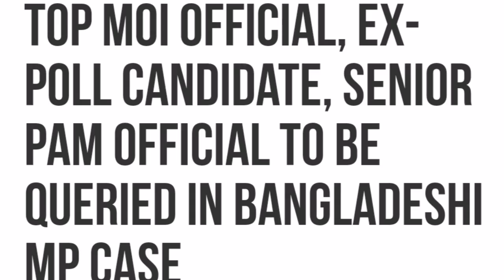7 August বাংলাদেশে আটকে পরা কুয়েত প্রবাসী ভাই দের জন্য সুখবর ও আরও কিছু গুরুত্বপূর্ণ খবর নিউজ,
Saife Bangla Tv নতুন নতুন আপডেট পেতে আমাদের চ্যানেল টি সাবস্ক্রাইব করে রাখুন, আজকের নিউজ আপনাদের জন্য গুরুত্বপূর্ণ কিছু জরুরি নিউজ নিয়ে আসছি কুয়েত প্রবাসী ভাই ও বোনেরা যারা সফরে আটকে পরে আছেন তাদের জন্য গুরুত্বপূর্ণ একটা নিউজ কি ভাবে কুয়েত প্রবেশ করবেন, এবং কুয়েত ও বাংলাদেশের সর্বশেষ করোনা আপডেট ও আরও কিছু গুরুত্বপূর্ণ খবর নিয়ে আসছি,